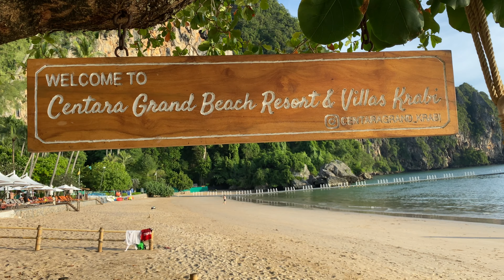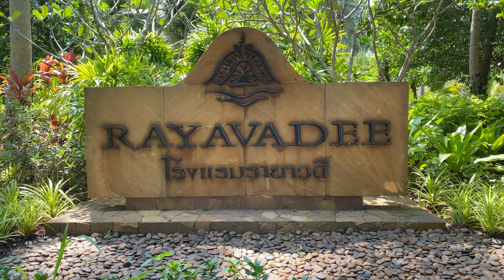Thai Longtail Boat - Centara Grand to Rayavadee Resort, Krabi, Thailand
Railay Peninsula, Krabi hosts two of the area's finest Resorts - Centara Grand and Rayavadee - I took a Thai Longtail Boat between the Resorts on the Andaman Sea. Super views of the limestone cliff and rock formations, and an enjoyable boat ride...